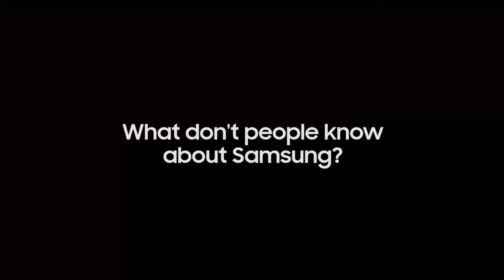Why work at Samsung Semiconductor?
Find out what its like to work at Samsung Semiconductor from just a few of the charismatic people who bring ‘awesomeness’ to our campus everyday.